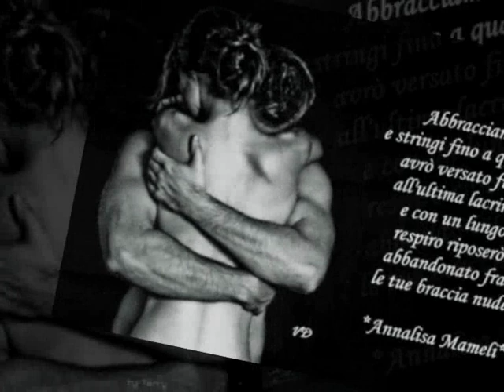Elton John Sacrifice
Traduzione Testo
E'una caratteristica umana
quando le cose vanno male
quando il profumo di lei persiste
e la tentazione é forte
dentro i limiti
di ogni uomo sposato
Dolce inganno viene chiamato
e terra di negatività

Freddo freddo cuore
Reso duro da te
Alcune cose diventano migliori baby
Semplicemente attraversandole
Questo non é un sacrificio
solo una semplice parola
Sono due cuori che vivono
in due mondi separati
ma non é un sacrificio
Nessun sacrificio
Non é per nulla un sacrificio

Reciproca incomprensione
dopo il fatto
La sensibilità costruisce una prigione
nell'atto finale
Perdiamo la direzione
Nessuna pietra non rivoltata
Niente lacrime di maledizione
quando brucia la gelosia
Artitst:Elton John  Song: Sacrifice
COPYRIGHT  potete vedere questo video grazie alla pubblicità che si trova sopra la descrizione del video